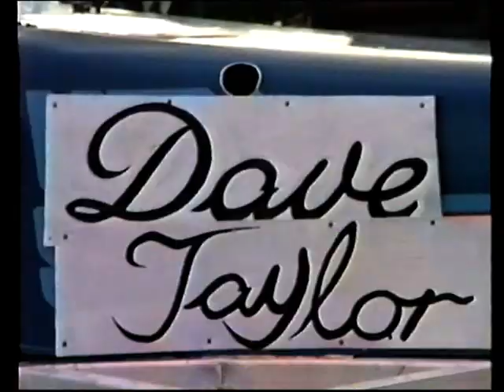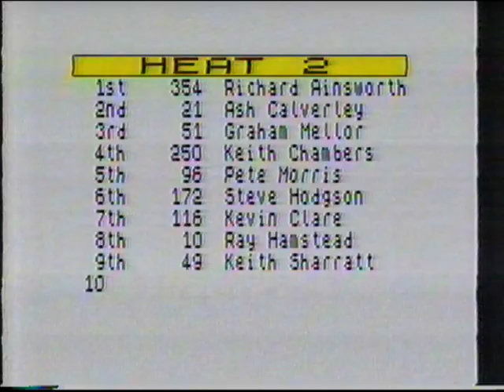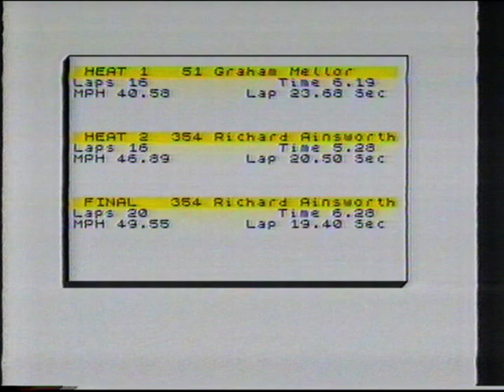Hot Stox Crewe 1989 07 01